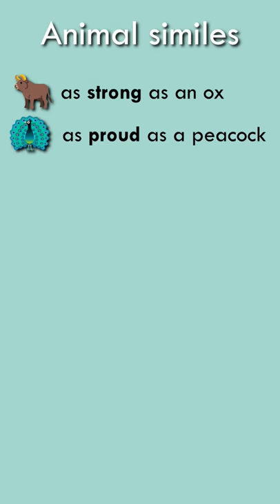Animal similes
A simile is a word or phrase that compares something to something else, using the words "like" or "as", for example a face like a mask or as white as snow. In English, there are lots of similes.
In this short video, you will learn animal similes.